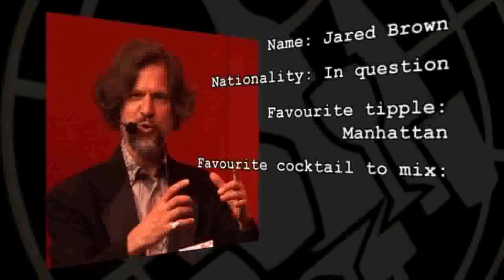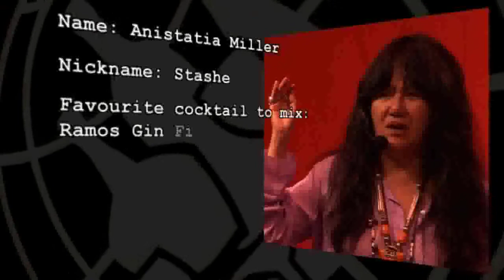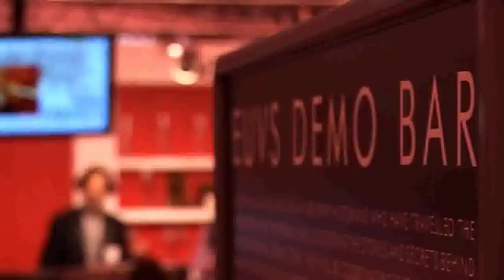EUVS Demo Bar @ Bar 09 (London): Anistatia Miller and Jared Brown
The EUVS Demo Bar at London's Bar '09 hosted a series titled "The Path of the Bartender" that featured a few of the industry's heaviest hitters. Here's Anistatia Miller and Jared Brown talking about their new book, A Spirituous Journey, and in particular the origins of the Daiquiri.